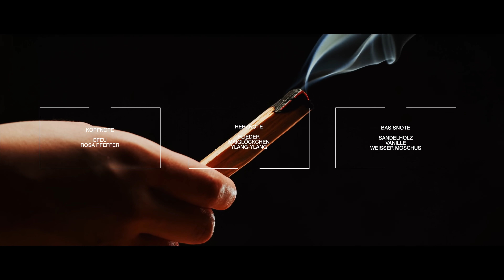I will never wear a suit again⁉️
FARMACIA SS. ANNUNZIATA 1561 - BERGAMUNDI

ROLEX DATEJUST 41 ICED OUT ROMAN DIAL - 126300 - CUSTOM DIAMOND SET & DIAL

HISTOIRES DE PARFUMS - THIS IS NOT A BLUE BOTTLE 1.4